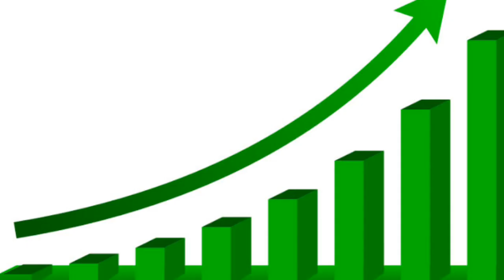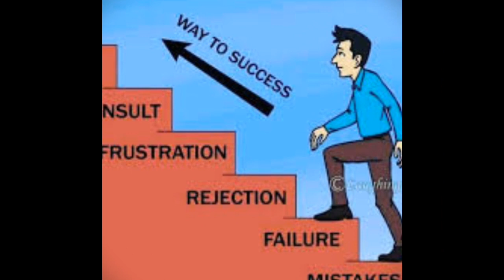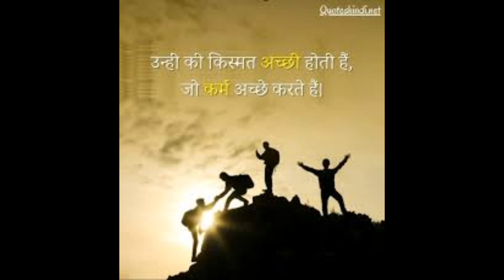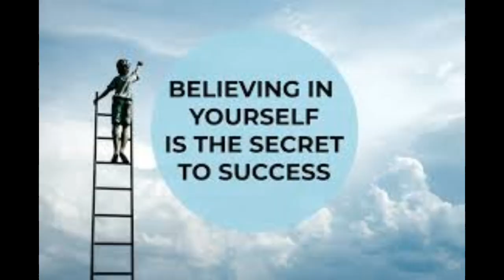Reson of success or unsuccess learn by slide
सफलता के और असफलता के कारण आपको सबने कही ना कही बताए ही होंगे लेकिन ये सभी कुछ सुनने मे ओर एक्सेप्ट  करने में बहुत इरिटेट करता है  लेकिन हैं अपनी जगह सही ।
क्या कोई ऐसा तरीका है जो खेल- खेल में सक्सेस
और अन्स्क्षेस का कारण बता दे ओर हम इरिटेट भी नही हो।
तो फिर आप सही विडियो देखा रहे है आप आज अपने बचपन और अपने आस- पास होने वाली चीजों से बहुत कुछ सिख्लेंगे ।
स्लाईड तो बचपन से सब करते आ रहे है लेकिन
उससे सक्सेस को किसी ने भी नही जोड़कर समझा।
किसी भी फील्ड में सक्सेस पाने के लिये बहुत मेहनत, इन्तजार,धैर्य रखना होता है और सक्सेस मे भी इन्ही सब की जरुरत होती है।
इन्सभी को छोड़कर अगर मौज- मस्ती में लग जाओ तो मुह केबल आकार गिरने की पूरी गारंटी है । जैसा की स्लाईड मे होता है।